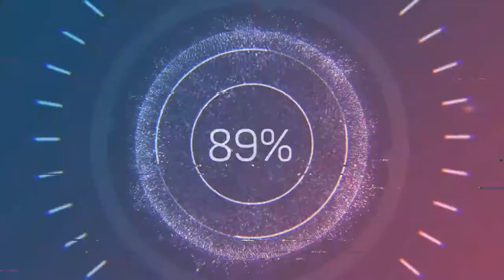How to use new tennis balls for pop tennis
If you can't get your hands on green dot tennis balls, don't worry.  You can puncture a new tennis balls and squeeze out the air.  Get out and get active!